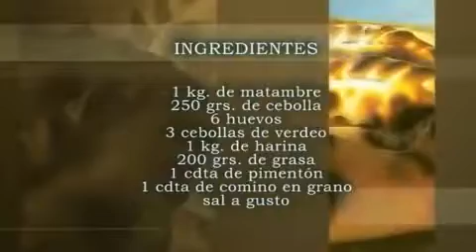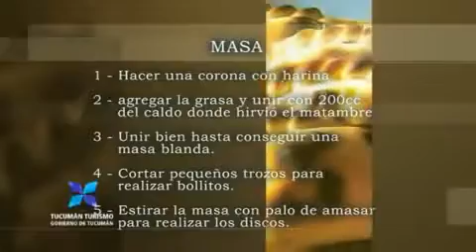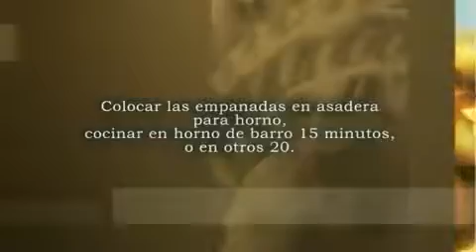Receta de la Empanada Tucumana